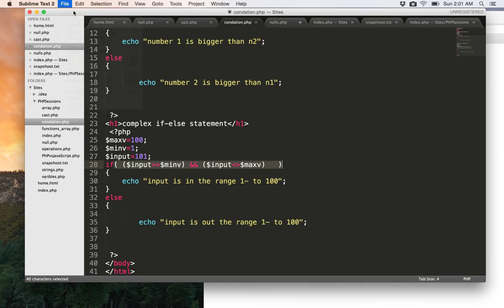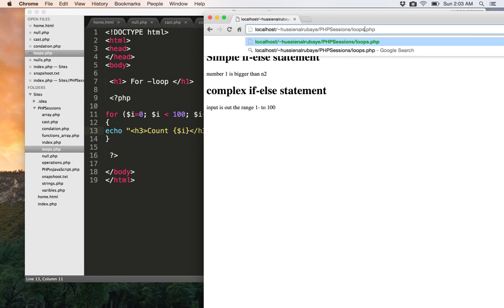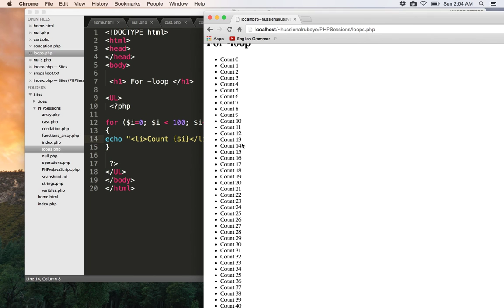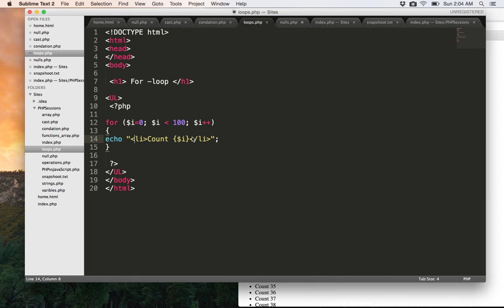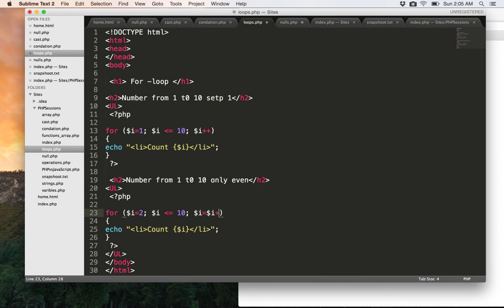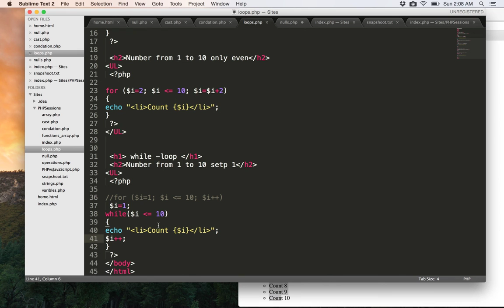15- php|| Loops العبارات التكرارية